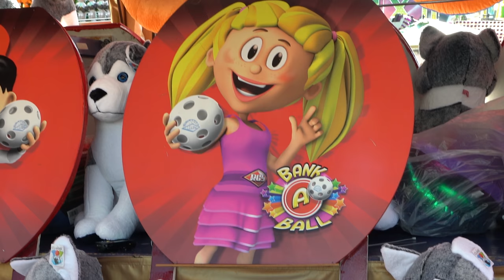How to WIN carnival games at the LA County Fair!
The Crane Couple is going to show you how to WIN carnival games at the LA County Fair! The LA County Fair has a ton of activities for any and every guest to enjoy, but today we're here for one thing - carnival games! Come join us as we show you our tips and tricks for how to win carnival games (or what some people refer to as carnival game hacks) and see what plush and other prize wins we can get!